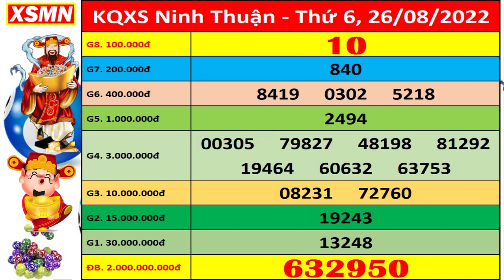Xổ số Ninh Thuận ngày 26 tháng 8 | XSNT - KQXSNT - SXNT | Xổ số kiến thiết Ninh Thuận hôm nay